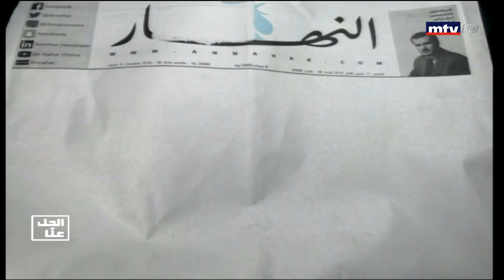Al Hal Enna - 11/10/2018